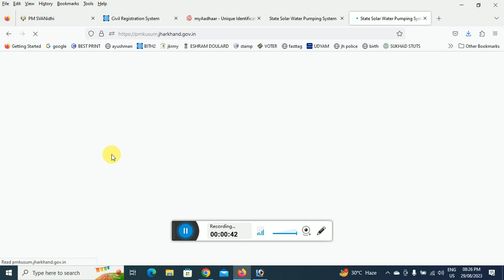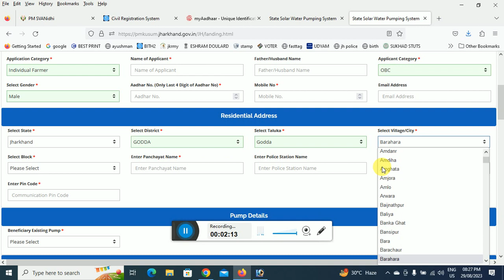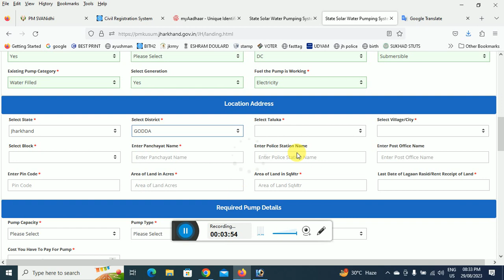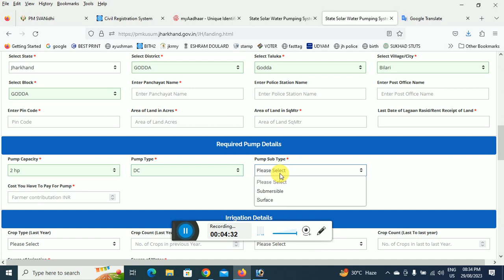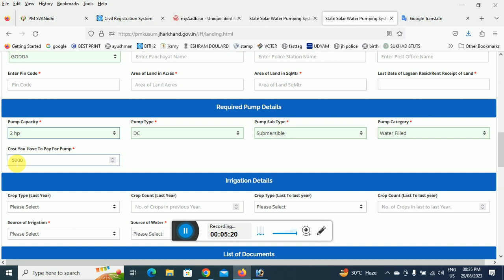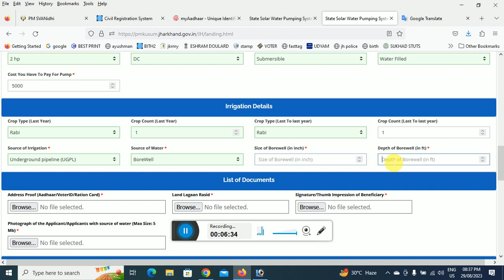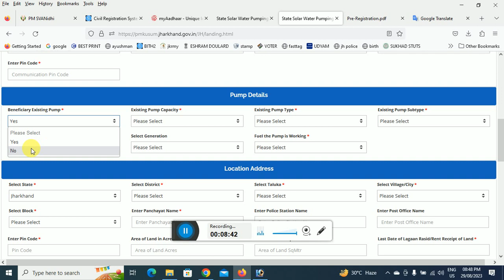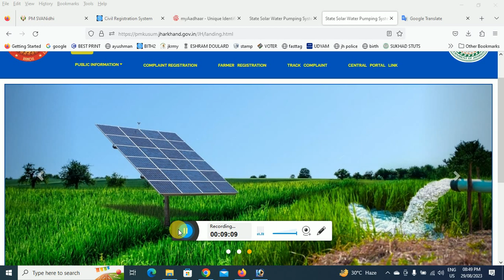Pm Kusum Yojana Online registration 2023 Jharkhand| Jreda solar pump ||प्रधानमंत्री कुसुम योजना